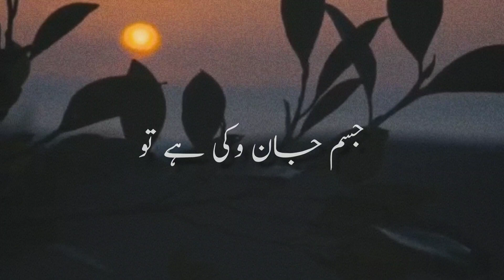Kadar Karni Hai To Jite Ji Karo 🖤 | Sad Poetry Status | Sad Shayari WhatsApp Status | Urdu Shayari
Your quarries :-

Urdu shayari
Sad poetry in Urdu
Jaun Elia
Iqbal poetry
Ahmad faraz
Sad quotes in Urdu
Ghalib shayari
Urdu ghazal
Sad shayari urdu
Bewafa poetry
Ghalib poetry
Barish poetry
Eid poetry
Iqbal shayari
Ishq poetry
Saghar siggiqui
Dukhi poetry
Udas poetry
Urdu sher
Munafiq shayari
Judai poetry
Allama Iqbal ki shayari
Narazgi poetry
Khamoshi poetry
Badmashi poetry
Faraz shayari
Urdu lines
Allama Iqbal poetry in urdu for students
Rekhta poetry
Urdu poetry in englsh
Poetry sms